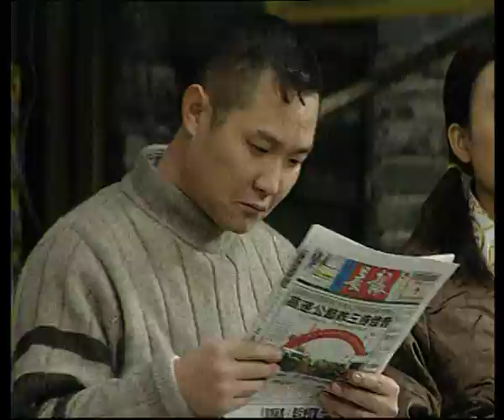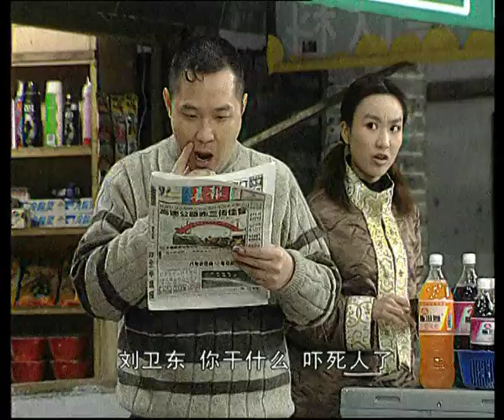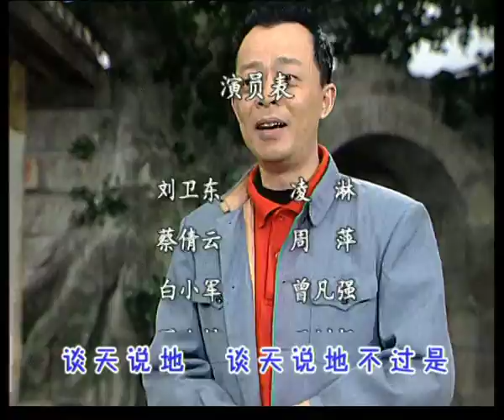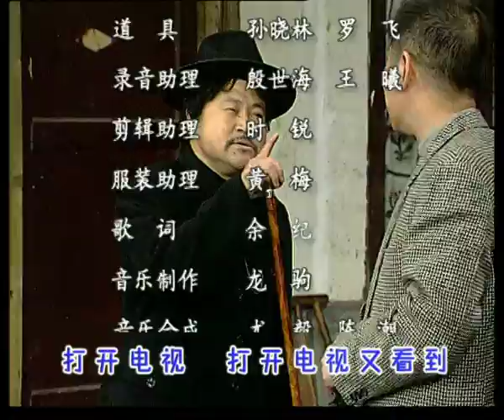【经典方言剧】《街坊邻居》第97集：偷窥【重庆电视剧官方频道】